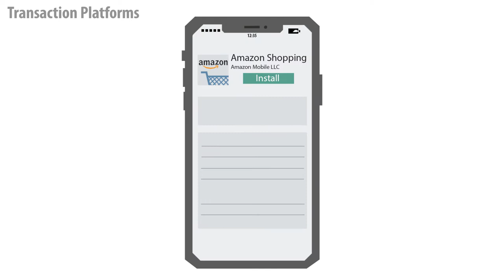Strategy 2.0: Delivering unique value through platforms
Explains why the traditional approach to delivering unique value through core competencies has been superseded by firms developing a variety of platforms to co-create value with customers and partners.